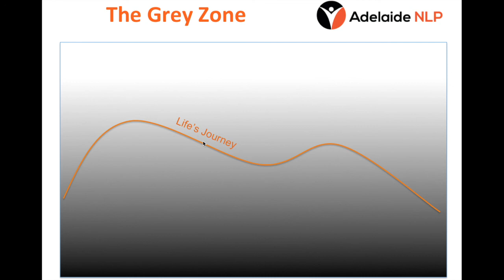The Grey Zone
Are you stuck in the grey zone in your life?